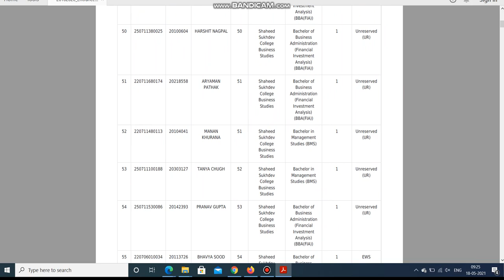delhi University Entrance First Admission List BMSBBA FIABBE 2020